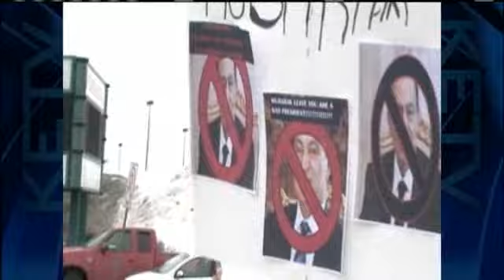Local Egyptian Natives React To Political Uproar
A local researcher and an attorney are watching the news from Egypt and thinking of their family members there.